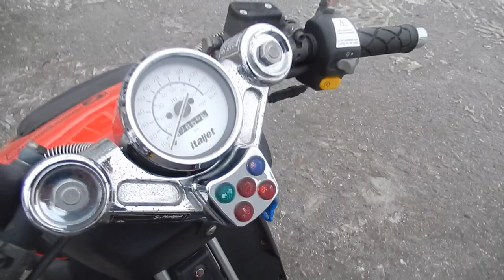B10775 ITALGET DRAGSTAR 50